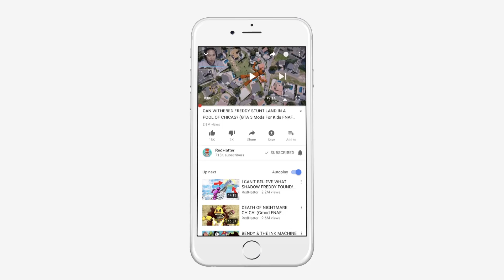YOU'D NEVER GUESS WHAT'S IN THE JUICE! (GTA 5 Mod FNAF RedHatter)